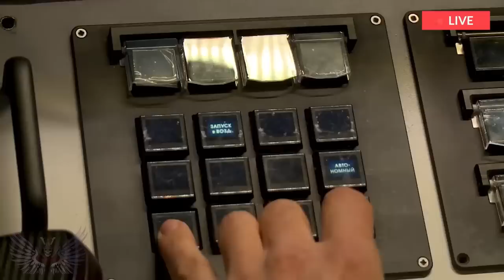ΕΝΑΡΞΗ ΓΕΩΤΡΗΣΕΩΝ ΠΡΟΑΝΗΓΓΕΙΛΑΝ ΟΙ ΤΟΥΡΚΟΙ !